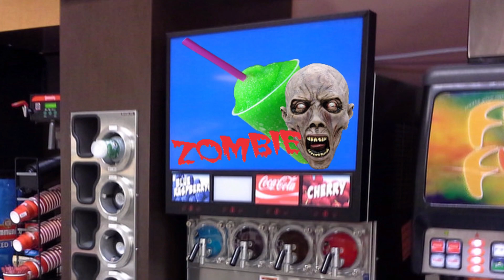Slushies vs Zombies - Episode 2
After the rich guy comes up with his amazing idea to produce a musical, "Slushies vs Zombies", he quickly dives to the stoners house.